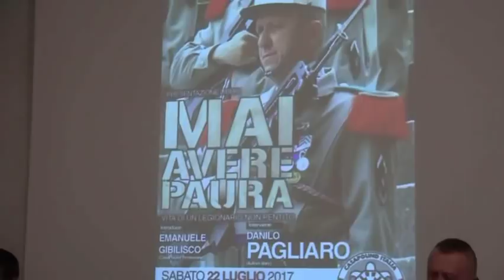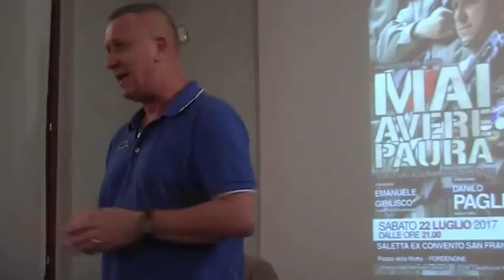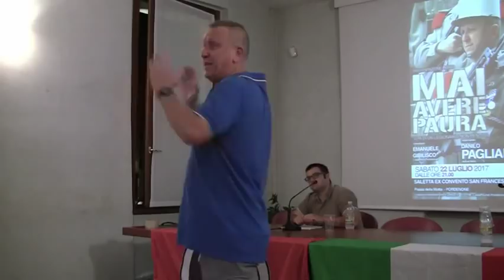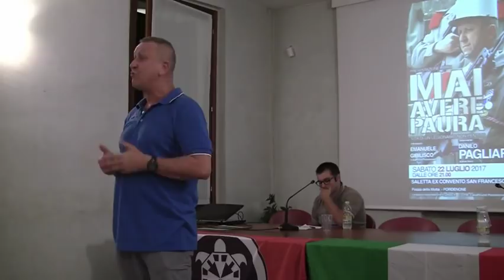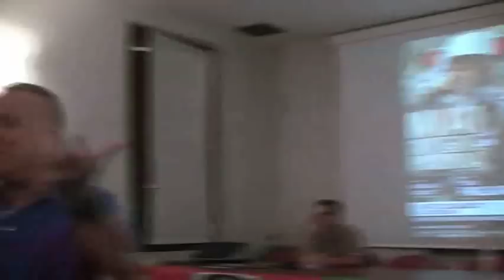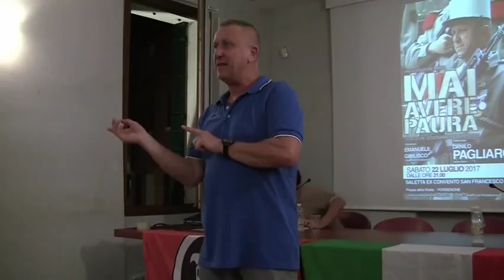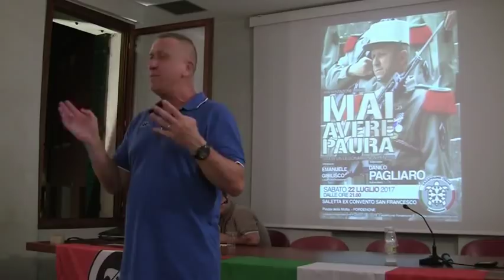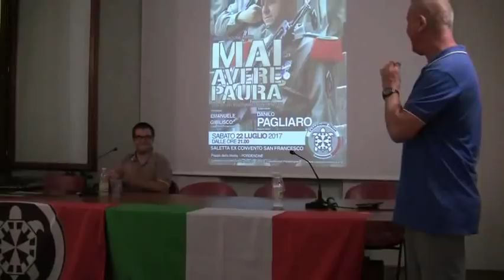Mai Avere Paura - Danilo Pagliaro (Pordenone - 22/07/2017)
Con Danilo Pagliaro autore del libro
Presenta Emanuele Gibilisco

Saletta ex Convento S. Francesco - Pordenone (PN)
22 luglio 2017
Riprese video Marcello Norberto Anzil